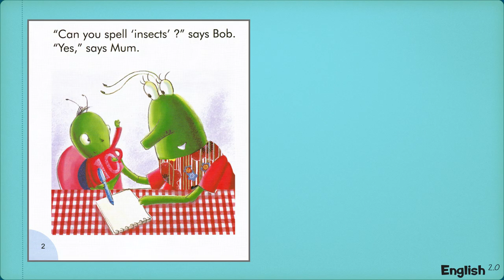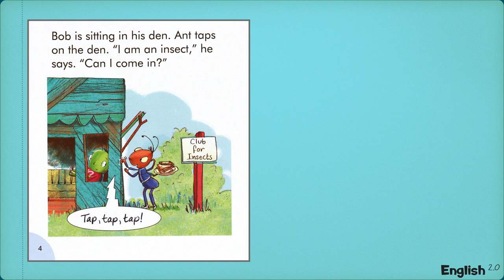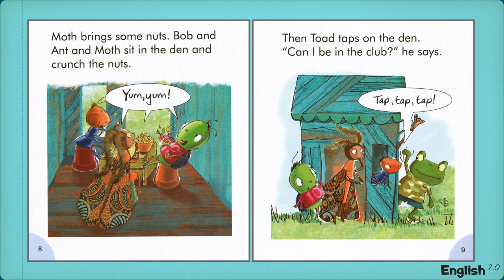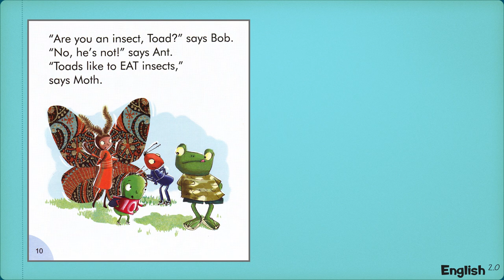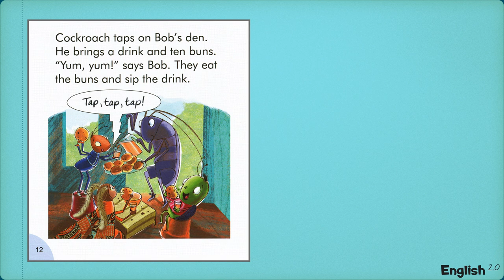English Stories At Home - Book 33 of 60 - Bob Bug and the Insect Club